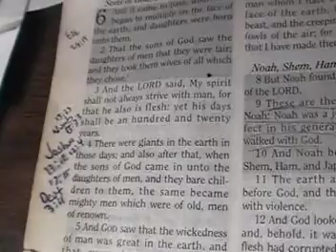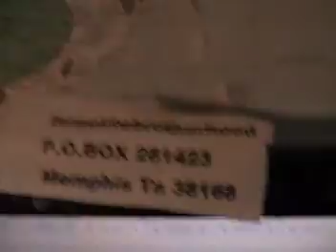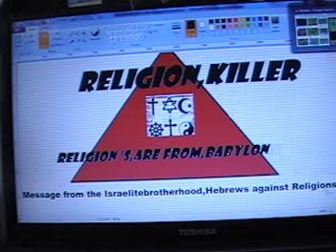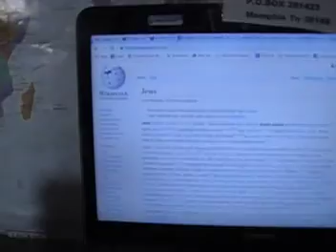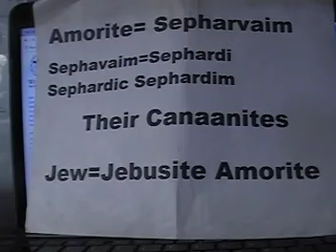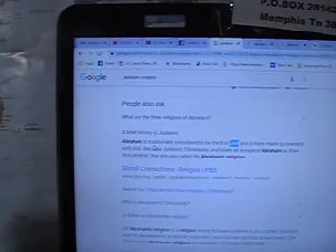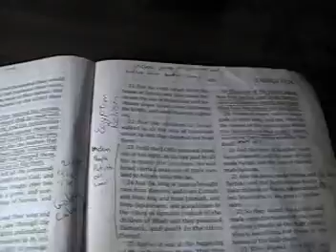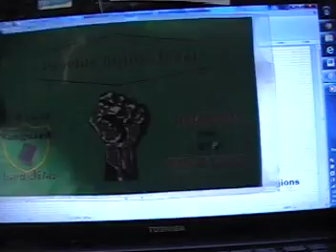Religion killer, Religions origins are from Babylon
Its only one peoples that are the Priest to CREATOR YAH, we are   in captivity for breaking covenant